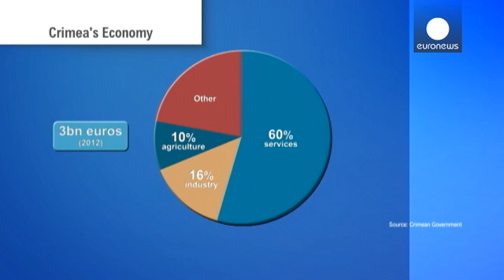¿Es viable económicamente una Crimea fuera de Ucrania? - economy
La respuesta es que ya, en estos momentos, la península es dependiente en muchos aspectos del resto del país y lo sería también de Rusia. Sus recursos naturales son limitados, o con unas infraestructuras que no son autosuficientes, y el turismo puede huir ante una situación política inestable y dominada por las tropas en las costas del mar Negro.

Se estima que el Producto Interior Bruto de Crimea es de tres mil millones de euros anuales. Aunque las cifras no son muy fiables por la gran amplitud...